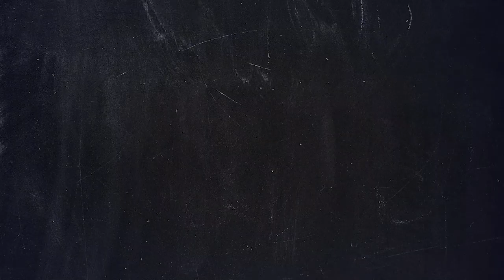2022 Akron Zips Men's Soccer - Spring Recap with Jared Embick - 5/12/22